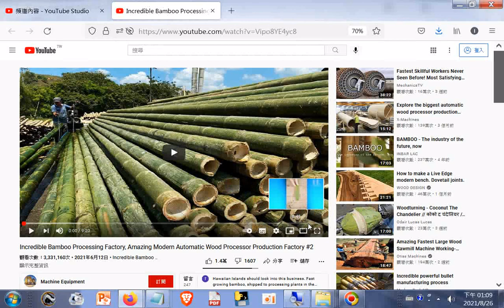Incredible Bamboo Processing Factory, Amazing Modern Automatic Wood Processor Production Factory #2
網址是 筆者附錄: 現今道劫並降，揚道於世化劫殃，有求孔孟聖道三寶心法就不枉費今生來世間。世間財世間用--生不帶來，死不帶去，或是給以後不相識的人用，但是得三寶心法卻能帶著走，在世能逢凶化吉、躲劫避難、改變命運，壽終能超生了死，離苦得樂，智者切莫入寶山而空手回。